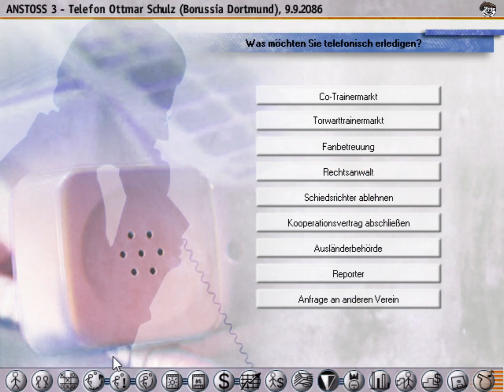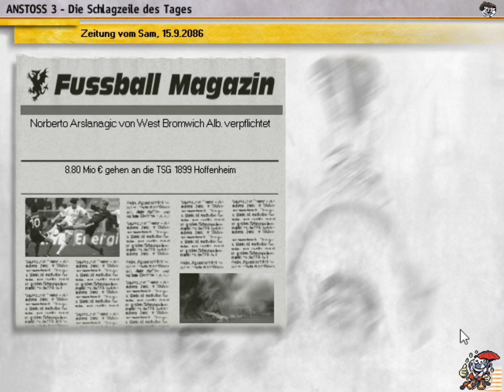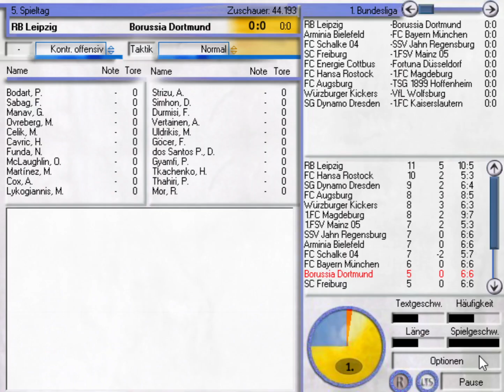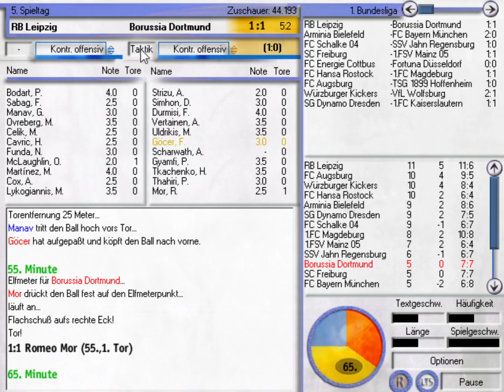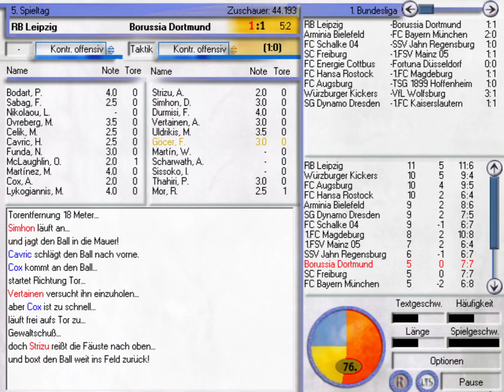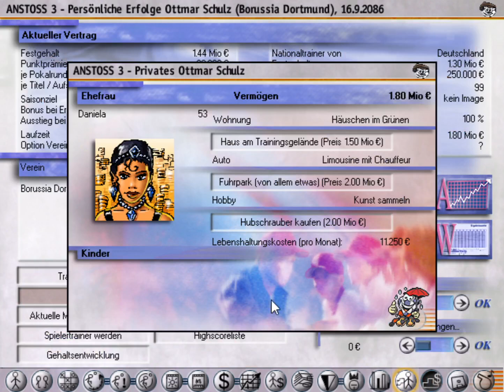Anstoss 3 #968 - Sandhaufen | Saison 2086/2087 | Let's Play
Wir treffen in der Bundesliga auf Dynamo Dresden und RB Leipzig, in der CL wartet Cagliari Calcio!

Vielen Dank an die Kanalmitglieder:

- Marc Sesselmann
- xxx xxx